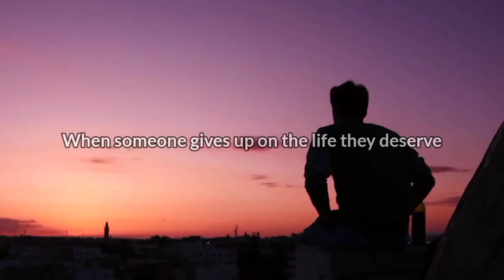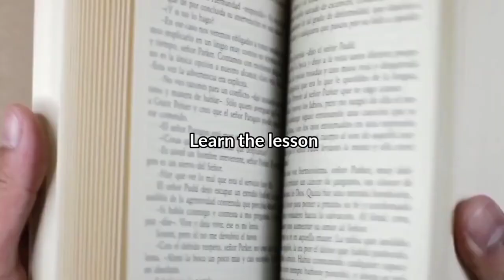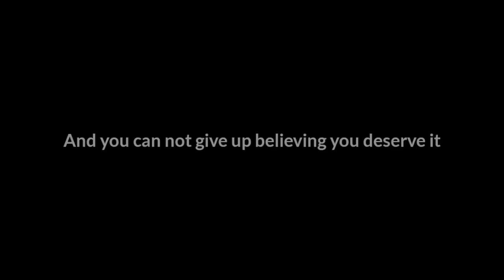Believe in your self